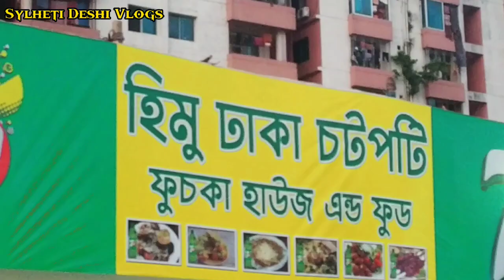সিলেট উপশহর বাণিজ্য মেলা 2021